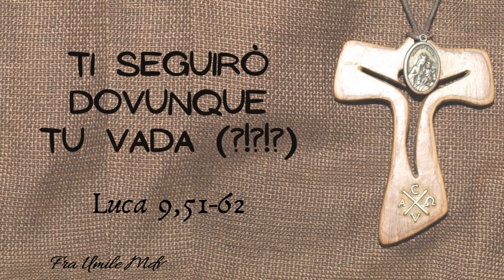Come seguire Gesù. Quattro spunti utili per discernere, di fra Umile mdv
Commento al Vangelo della XIII domenica C (Lc 9,51-62)

00:00 - Introduzione: come seguire Gesù
00:18 - Sopportare il rifiuto
03:03 - Fidarsi, rinunciando alla tentazione di "fare nidi"
04:49 - Darsi le giuste priorità
07:59 - La missione viene prima dei parenti!
10:10 - Conclusione...

fb: Missionari e Missionarie della Via